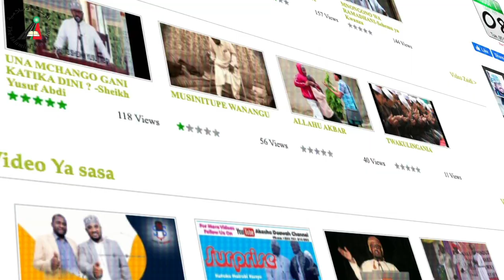USIKOSE MISK YA ROHO 2019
Kongamano la Misk ya Roho🧡 2019 litafanyika tarehe 1/12/2019
Katika ukumbi🏛 wa Diamond Jubilee Dar es Salaam,
Tiketi ni shilingi Elfu Kumi (10,000/=),

Unaweza kununua tiketi kwenye maeneo yalioneshwa kwenye picha kuanzia Jumanne ya kesho tarehe 24 mwezi 9/2019

Namba za kununua tiketi kwa ajili ya kongamano la Afrika Mashariki;

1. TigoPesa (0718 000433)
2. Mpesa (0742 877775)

Hakikisha jina ni

Tajmohamed Shaaban Hatua za ununuzi
1. Tuma pesa kwa namba mojawapo hapo juu

2. Tuma ujumbe mfupi kwa namba hiyo ukiandika Jina lako kamili, namba yako ya simu na barua pepe (kama unayo)

3.Utapokea ujumbe mfupi wa namba yako ya tiketi

4. Tunza ujumbe wako mpaka siku ya Kongamano.

Au Piga

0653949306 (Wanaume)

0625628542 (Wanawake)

Vituo vya ununuzi wa tiketi DAR ES SALAAM.

1. Kanzu Point City Mall (barabara ya bibi titi Kariakoo mtaa wa livingstone)

2. Taste me, Upanga (Makutano ya kibasila na mfaume)

3. Taste me, Dar free market, Msasani

 4. Street Soul, Mlimani City Mall

5. GGS Bolts and Nuts Kariakoo (Makutano ya living stone na Mafia)

6. Ibn Hazm Book store, Msikiti wa mtambani

7. Kanzu Zetu, llala Mtaa wa Arusha

8. Yaqub Jewellers, Posta Mtaa wa Indira Gandhi

9. Yaqub Jewellers-Mlimani City Mall

10. Msikiti wa Kichangani TIC Magomeni Mikumi-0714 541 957

11. Msikiti wa Irshaad Chihota, Tandika sokoni- 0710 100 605

12. Mbagala R/3, Mbagala-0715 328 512

13. Buguruni Kwa mnyamani Karibu na Hosp. ya Plan-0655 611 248

14. Masjid Munawar Chanika kwa baniani-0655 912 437

15. Msikiti wa ljumaa, G/Mboto-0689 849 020

16. Msikiti wa Matangini, Kimara-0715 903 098

17. TIF HUB, Kawawa Rd, Karibu na Laptop City 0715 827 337/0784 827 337

18. Makao Makuu ya Taasisi ya TIF, Morogoro 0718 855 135

T-SHILLING ACCOUNT
Beneficiary: TELEVISION IMAAN
Currency: TANZANIAN SHILLINGS
Banker: AMANA BANK (T) LTD
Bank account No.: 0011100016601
Branch: TANDAMTI BRANCH
City: DAR ES SALAAM
Country: TANZANIA

AIRTEL: +255

USD ACCOUNT
Beneficiary: TELEVISION IMAAN
Currency: US DOLLARS
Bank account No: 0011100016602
Branch: TANDAMTI BRANCH
Country: TANZANIA
Correspondence Bank: STANDARD CHARTED BANK
Swift Code: SCBL4533
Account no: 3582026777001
Country: USA/NEW YORK